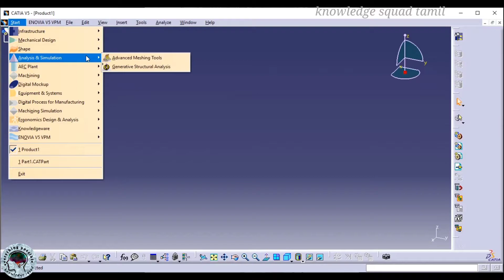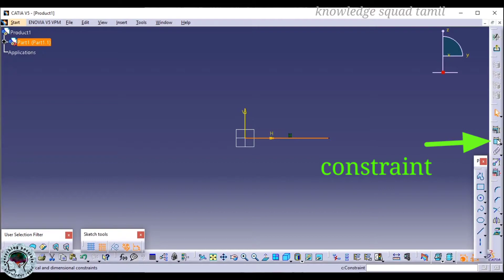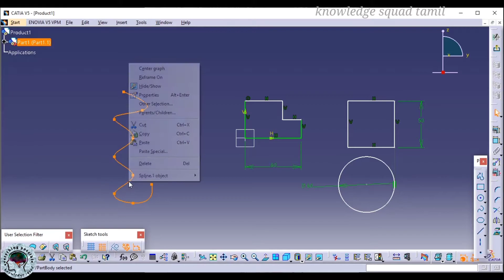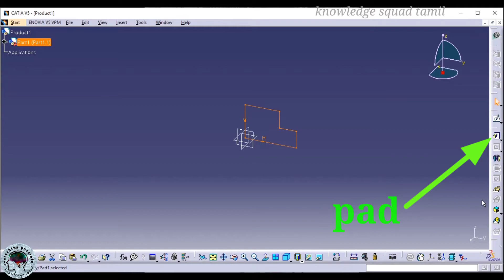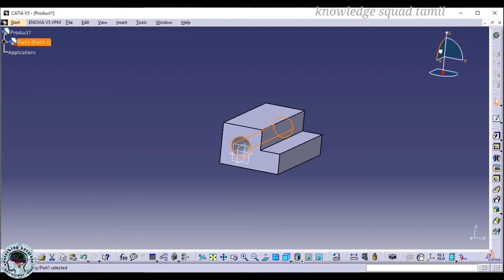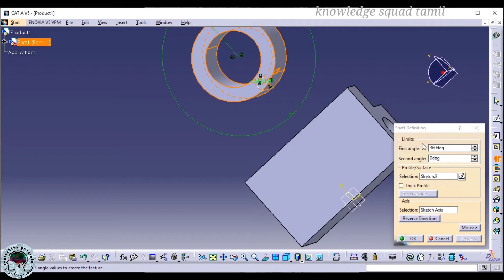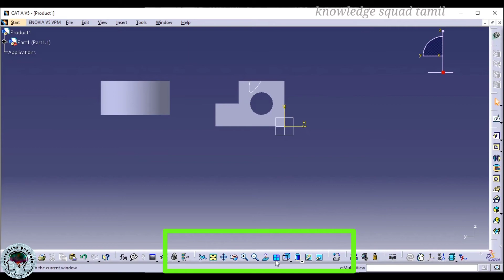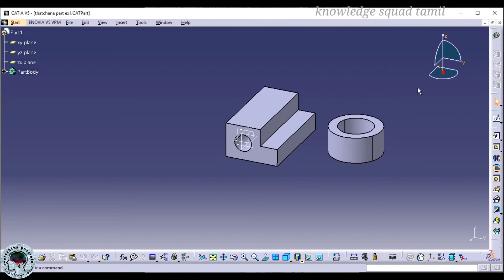2D Sketch draw and 3D designing | part design | CATIA TUTORIAL | Unknown physics tamil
In this video basic information for CATIA software and basic tools briefly explained.
I have explained how to draw 2D drawing and 3D part designing.

I have explained all of this:
they,
•)2D sketch drawing » line, circle, rectangular,
profile,etc .
•)3D part designing  » pad, pocket,Rib,shaft,
                    tools.         groove, chamfer,etc...
இந்த வீடியோவில் catia software அடிப்படைத் தகவல்களையும் மற்றும் எப்படி 2D sketch drawing and 3D part designing வரைவது என்பதை தெளிவாக இந்த வீடியோவில் விளக்கியுள்ளேன்.
CATIA software  features என்னென்ன உள்ளது என்பதை விரிவாக விளக்கியுள்ளேன்.

இந்த வீடியோவை முழுமையாக பார்க்கவும் நன்றி!!!

please support me [share frds]✓
நன்றிகள் பல 😎😍. ,,

CREDIT:
intro video by : Tech Freaks